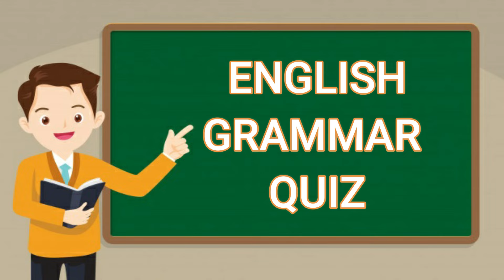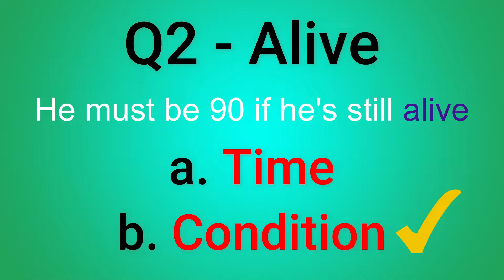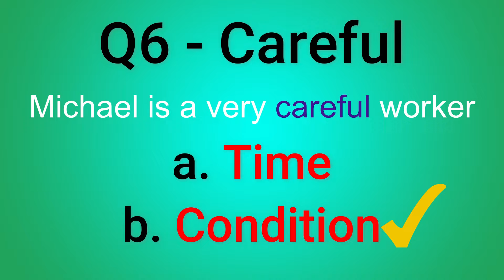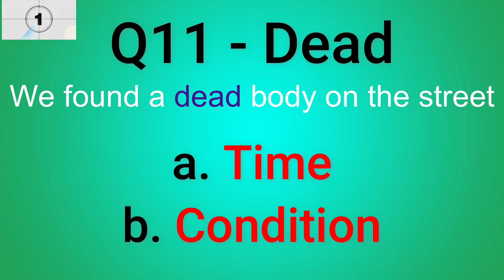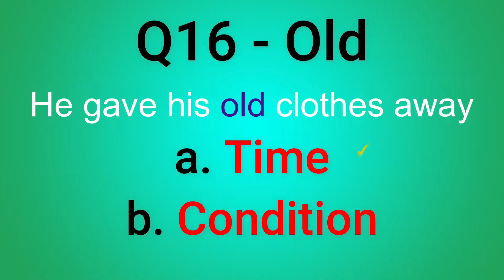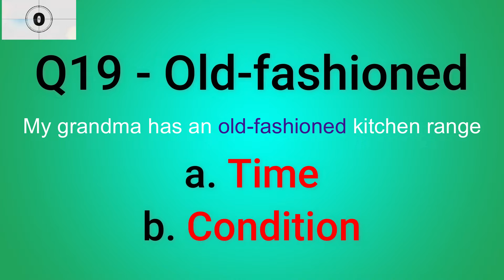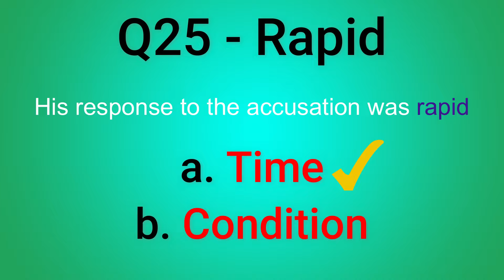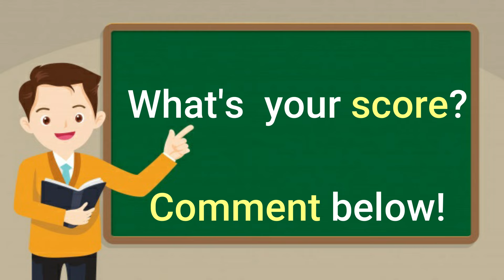English Grammar Quiz: Time Or Condition Adjective???|English MasterClass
Does the Adjective have a Time⌚ Or Condition Association??? Learn new words from this Test and expand your vocabulary.